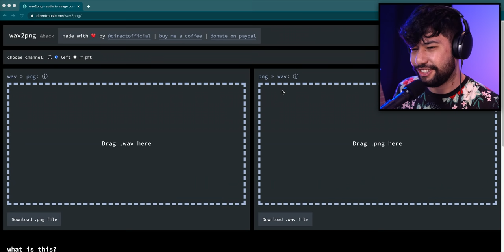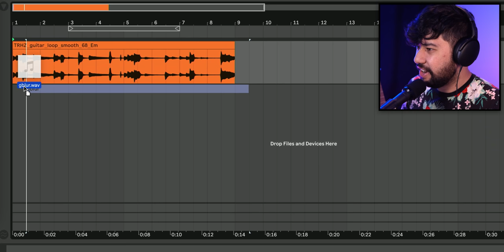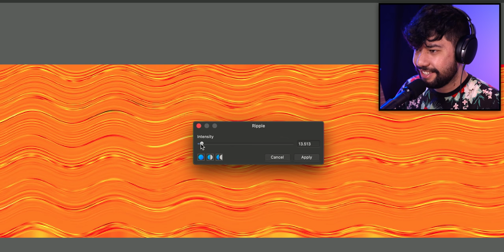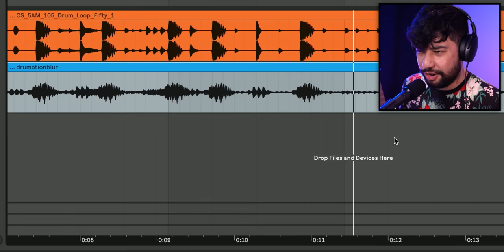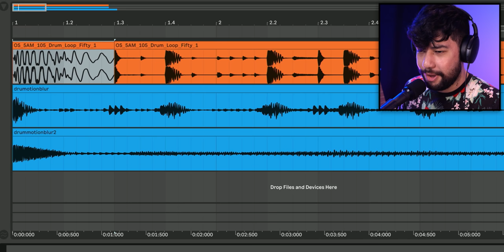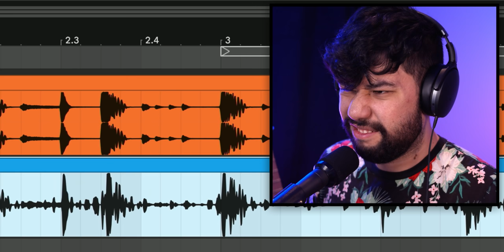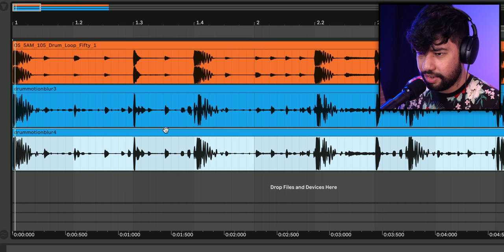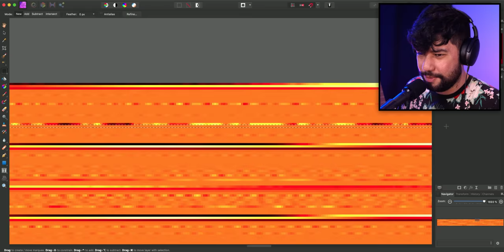Using Image Editing Software to Manipulate Sound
I did some experimenting with converting sounds to .png image files and then editing them with image editing software!!